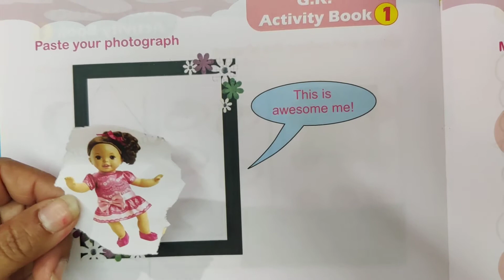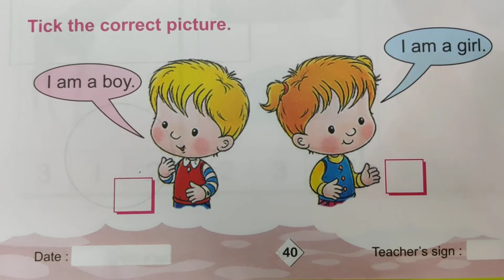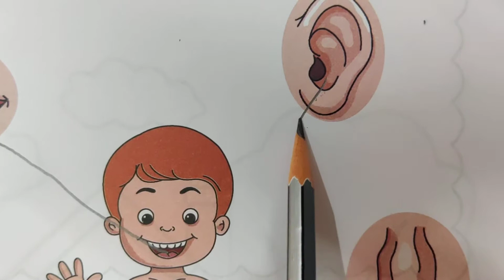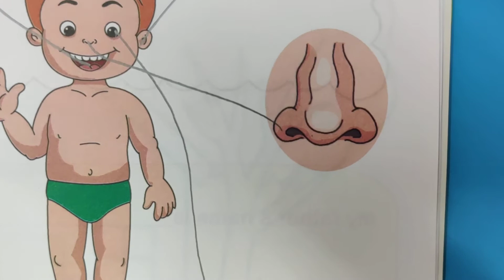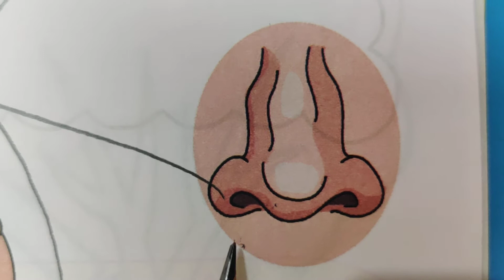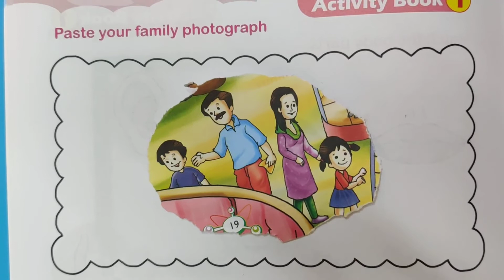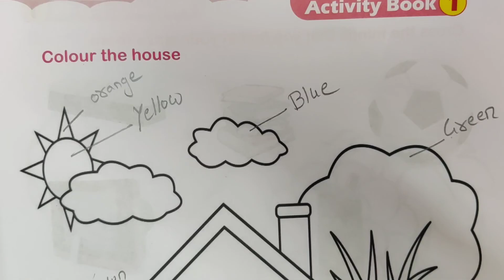### LKG "GK" ACTIVITY BOOK-1 Page no: 40,41,42,43 ###